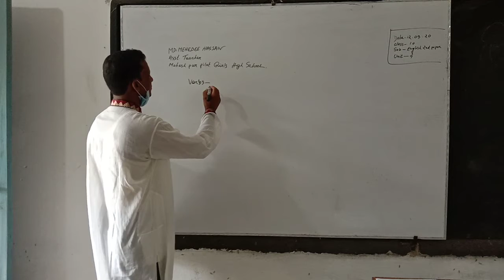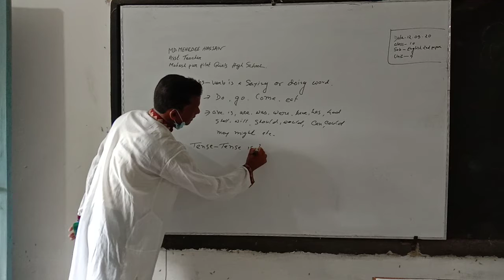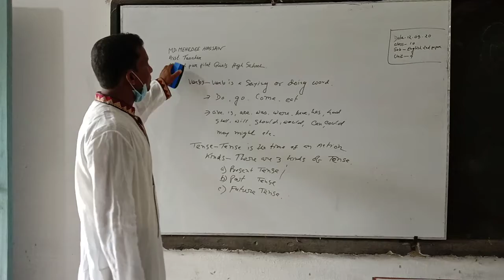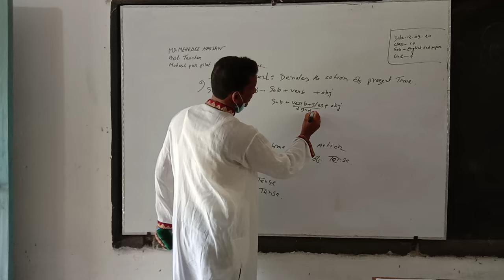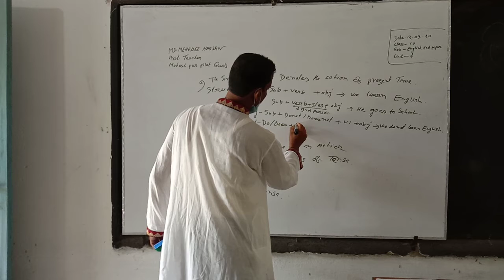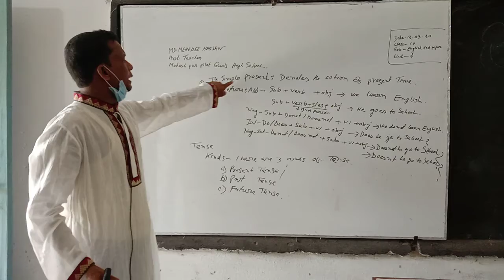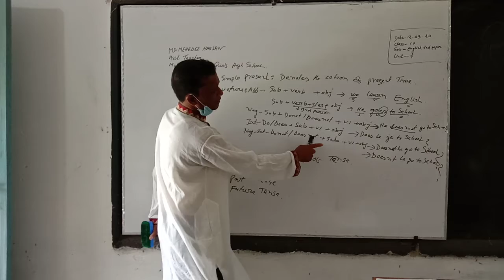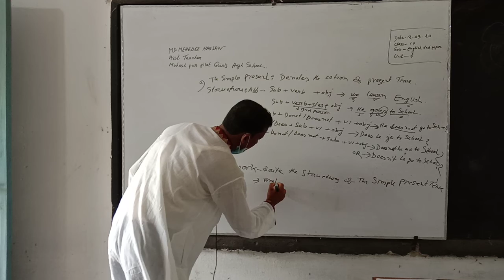September 12, 2020